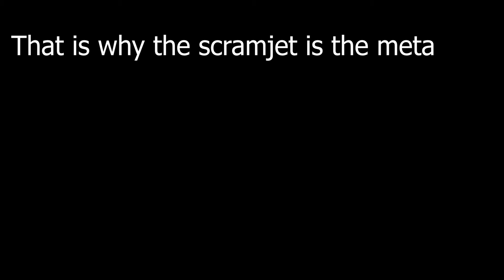scramjet is meta in gta online